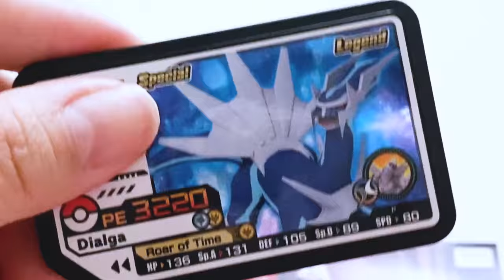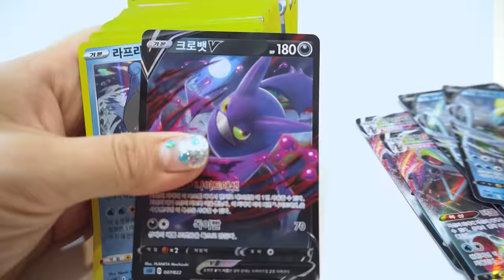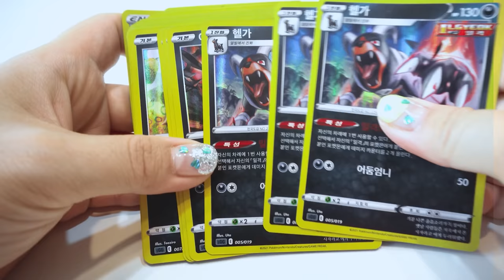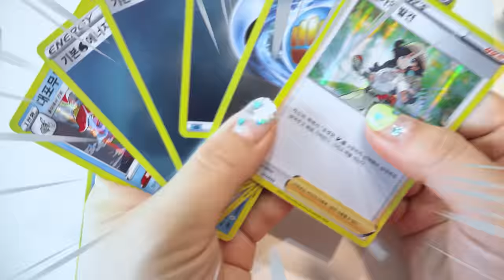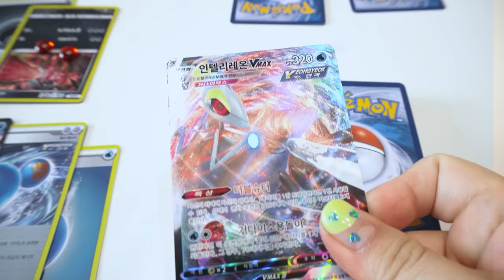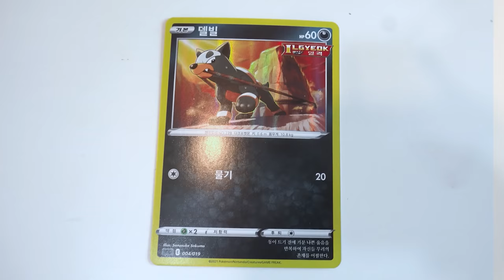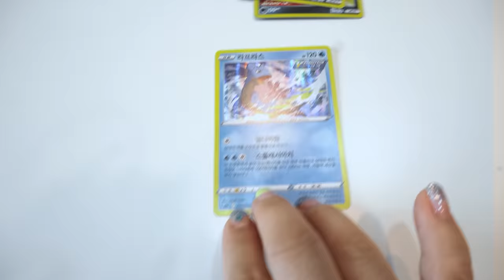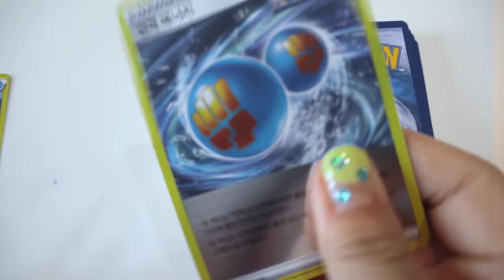포켓몬가오레 디아루가! 스페셜 레전드 디스크를 샤이닝펄에서 받았다! [애니한TV]